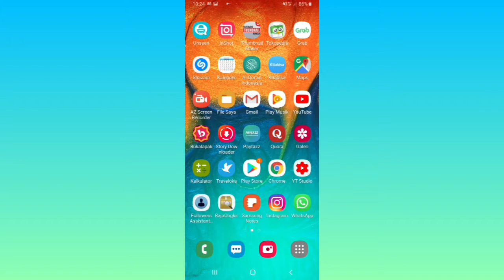Cara Mengukur Jarak dari Lokasi Kita ke Tempat Tujuan di Google Maps